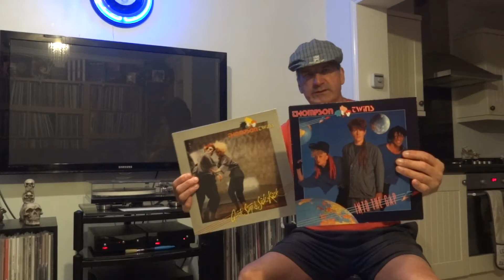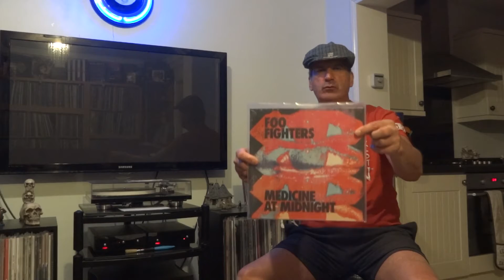Radiohead , Freya Ridings , The Rifles , Muse ,Alanis Morrisette ,and more..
Record store day preview,six records for the weekend,all your music gossip..
Relevant Records. Rough Trade East